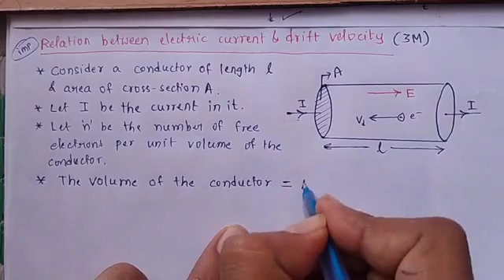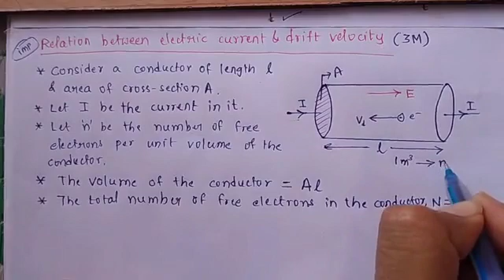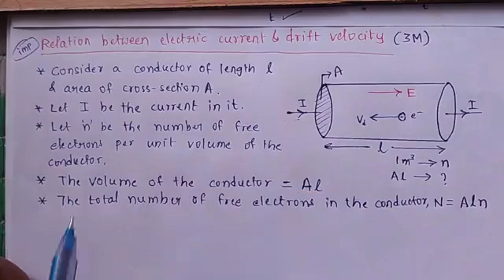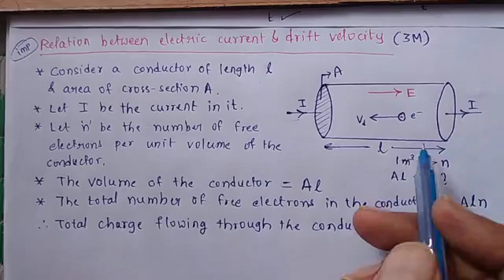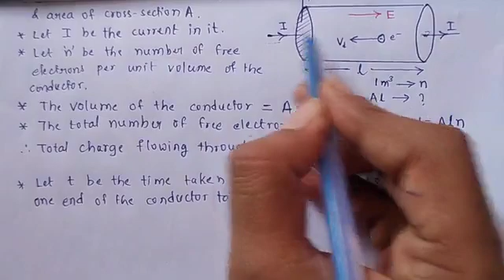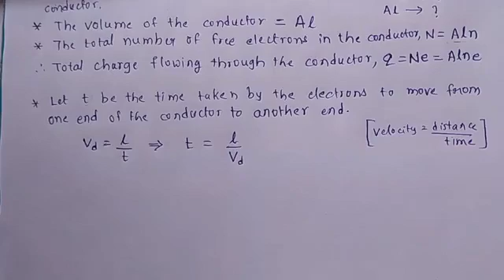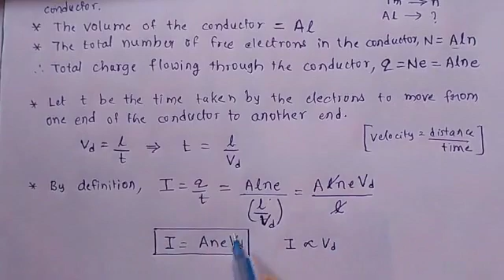Current Electricity Part-9 | Relation between electric current and drift velocity